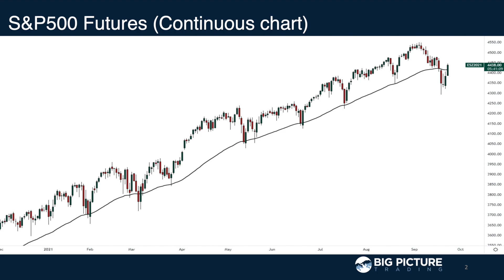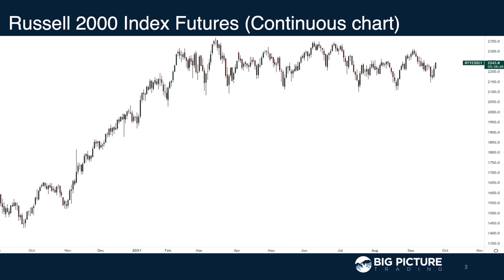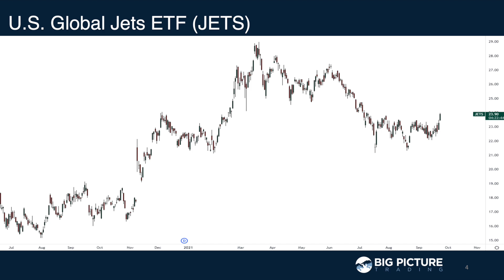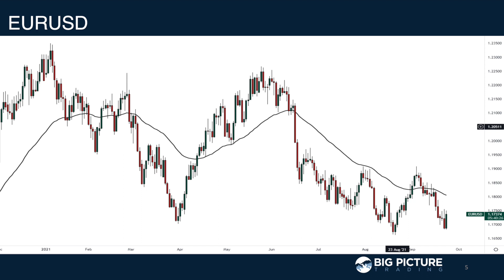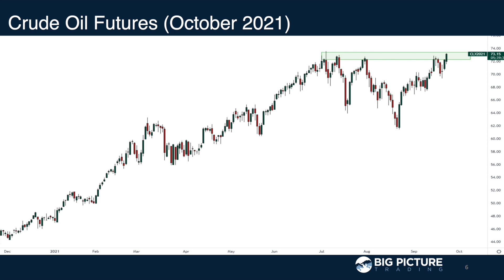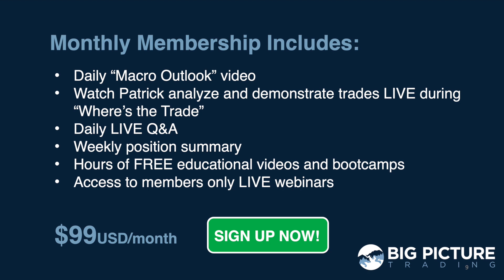Is the Market Correction Over? - MacroVoices #290 Postgame